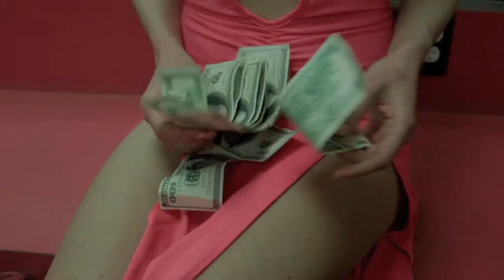Tanisha Marshall Acting Reel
Top Five Movie Commercial - Cocktail Waitress
Unfaithful on OWN - Lead Character
"Let it Go" - Short Film
"A Picture & a Gun" - Short Film
"Flowers In Your Hand" - Short Film
''Pause'' - Feature Film
"PaperChase" - TV Pilot